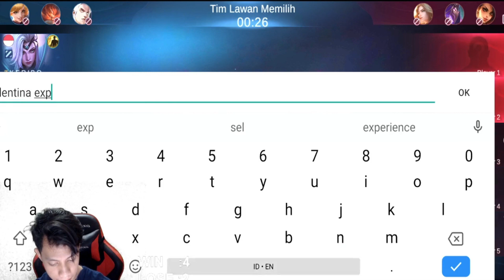MOSKOV HYPER | MYTHICAL GLORY 1160 | KDA 17 9 8 | MPL RYU | FIERY NEXUS | MOBILE LEGENDS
Fiery Nexus atau MPL RYU merupakan salah satu streamer Mobile Legends di platform Facebook, yang aktif stream setiap hari mulai dari pukul 11.00 WIB dan 20.00 WIB, dengan viewer rata - rata mencapai 1.500 mata,  akhir - akhir ini lebih sering menggunakan Hero Moskov dan masuk dalam Top Global Moskov

Streamer dengan ciri khas POLOS & SUKA BERBAGI ILMU tentang Mobile Legends, mulai dari item, build, penjelasan mengenaik pasif item, pasif skill, perbandingan atau perbedaan item, dan banyak lagi.

Fiery Nexus atau MPL RYU memulai stream perdana nya pada tanggal 03 Februari 2019